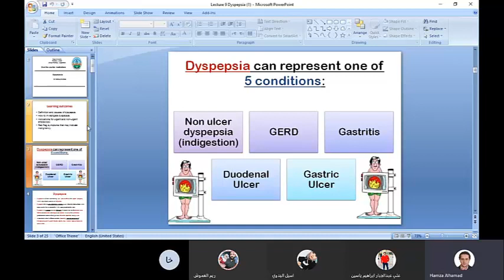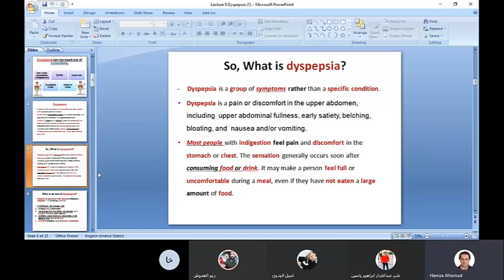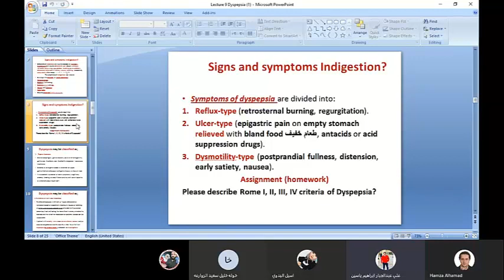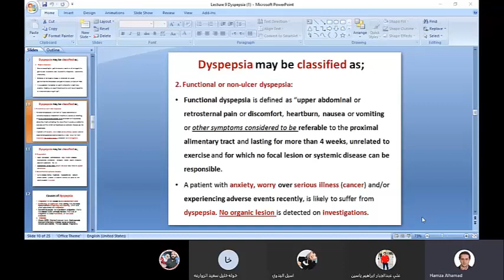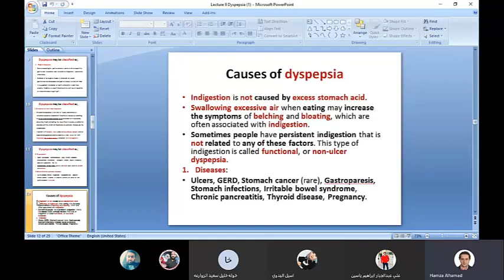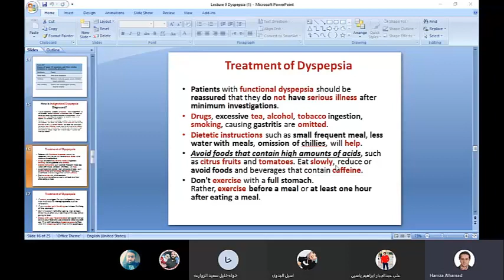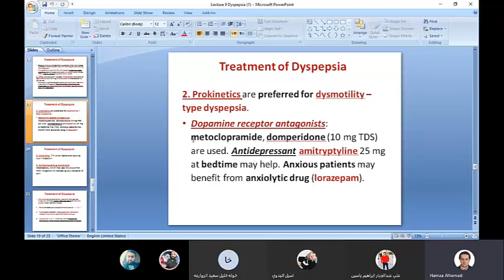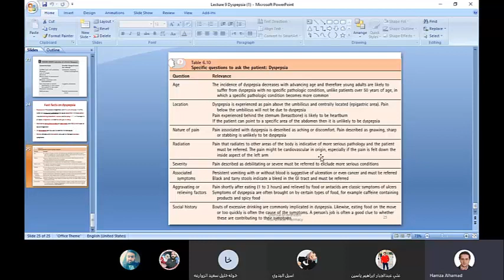OTC lecture 11 Dyspepsia